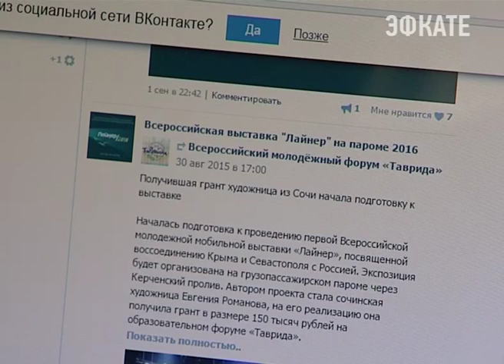Сочинская художница получила грант на проведение выставки. Новости Сочи Эфкате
Ориентировочно 16 марта на грузопассажирском пароме, проходящем через Керченский пролив откроется 1-ая Всероссийская молодёжная мобильная выставка «Лайнер». Экспозиция будет посвящена воссоединению Крыма и Севастополя с Россией.
Сочи. Новости.
Телеканал Эфкате.